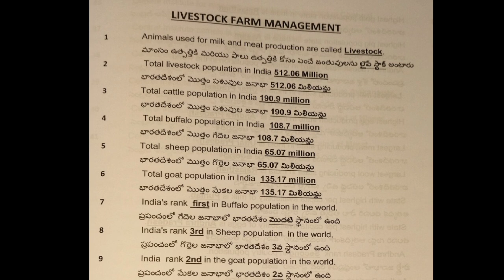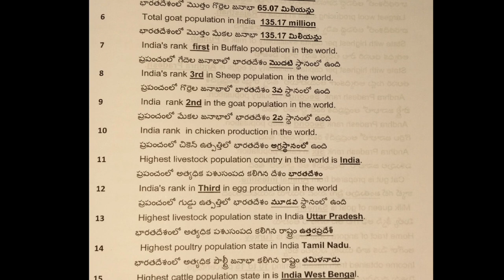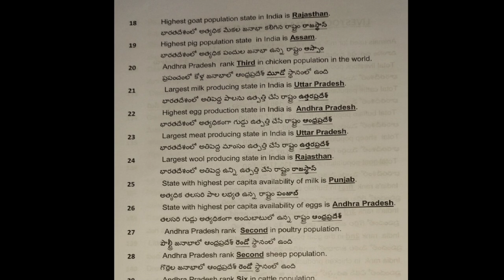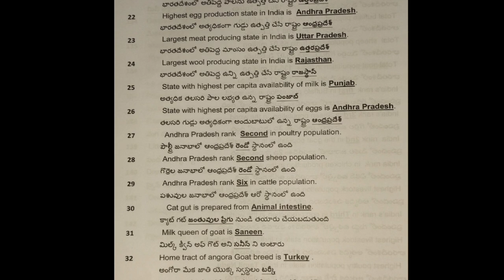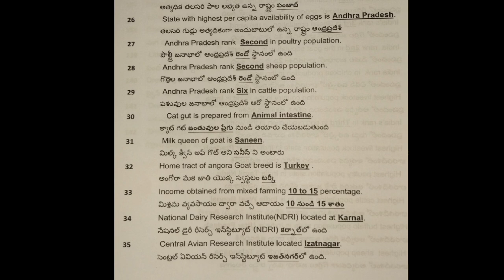ఆంధ్రప్రదేశ్ యానిమల్ హస్బెండరీ అసిస్టెంట్ ఉద్యోగాలు నేటి తాజా అప్డేట్స్ 2024|ap aha jobs latest news